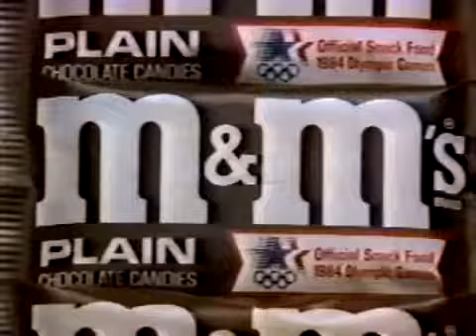Mike Eruzione USA Hockey 1983 Snickers Commercial